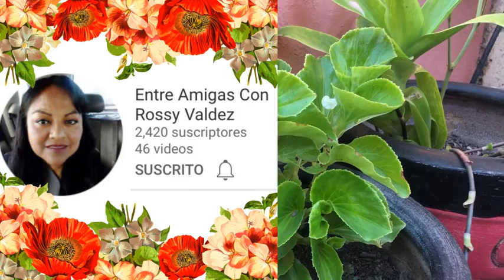Mi Top Flor 2021.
Las 10 flores de mi jardín. Iniciando el otoño 2021 con algunas flores muy bellas. Mi top 10 flores del jardín 2021.